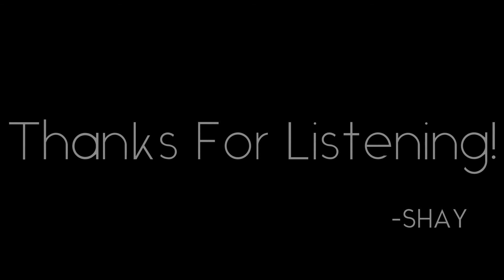S H A Y :: I Don't Know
I definitely see where I need improvement in the future, now that I've put some distance between myself and the track. I finished this song in 2020, but haven't felt up to posting. I've taken a break recently, but I'm planning on getting back into it soon. There's another song coming though, once I get the cover art!

Anyway, thanks for the click, let it play through to boost, and you can find lyrics in the comments!